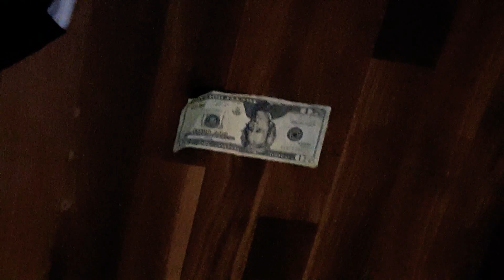playing fortnite on hard keyboard